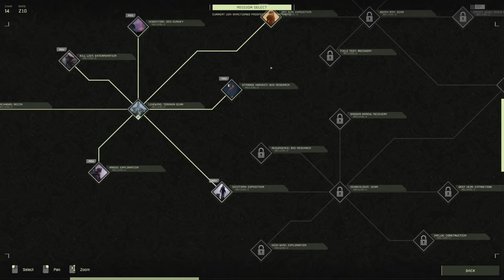ATTACKED By BEARS and WOLVES! ICARUS: Livewire [E3] | Z1 Gaming